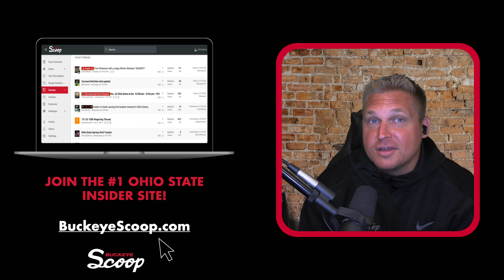OSU Insider: Two Five Stars Committing To Ohio State??